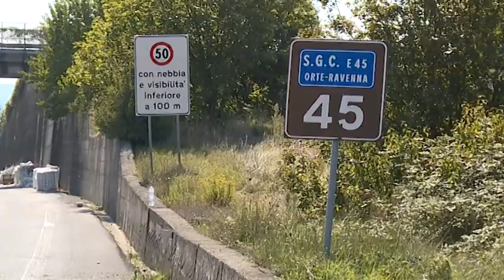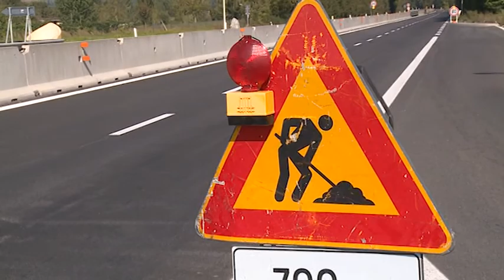E45 dissestata, un pericolo quotidiano